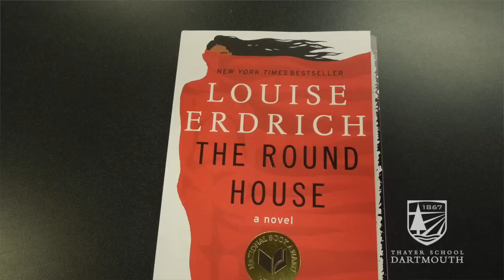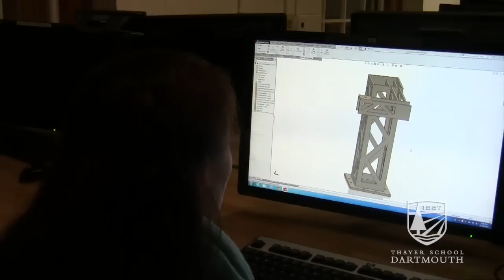I'm an Engineer and an English Major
Dartmouth engineering major Elizabeth Treacy ’15 talks about balancing her studies in engineering and English and ways that they overlap.

Video edited by Alex Arcone.